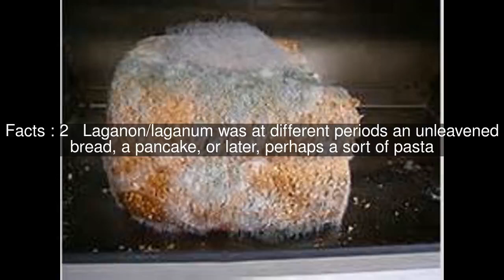Tracta (dough) Top #6 Facts